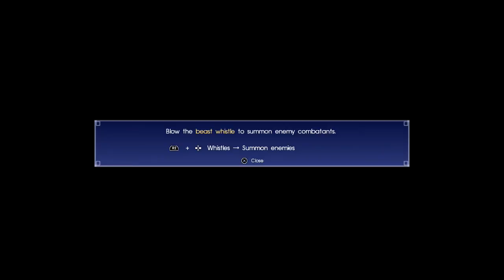Let's Play FFXV Part 12 - "IIIIII'm the Best!" Fighting the Archaean!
Finally! We get to fight our first summon, and found out the name of the creepy hobo we last saw in Galdin Quay! Join us on this amazing boss battle journey, truly an outstanding video game experience!